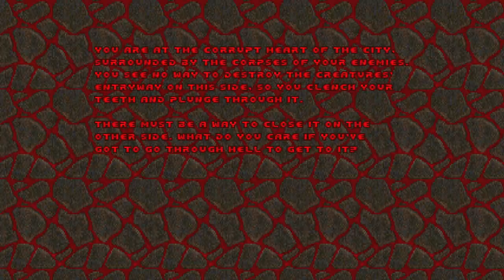the gavin doom wad but i go quickly and cheat